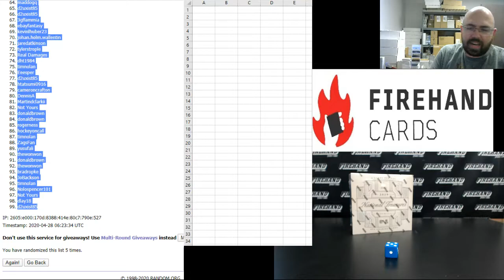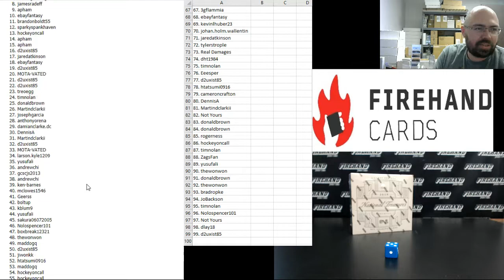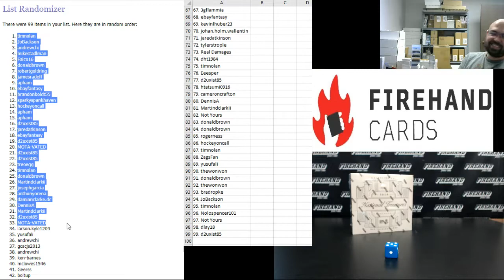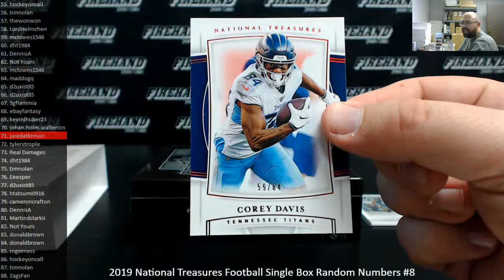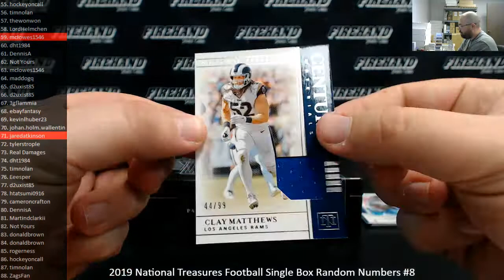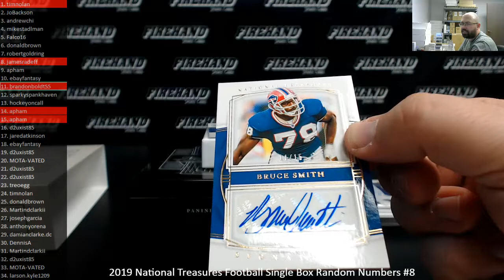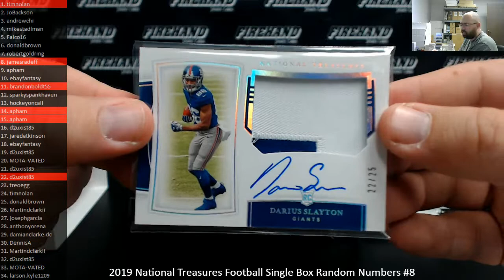4/27/2020 2019 National Treasures Football Single Box Random Numbers #8